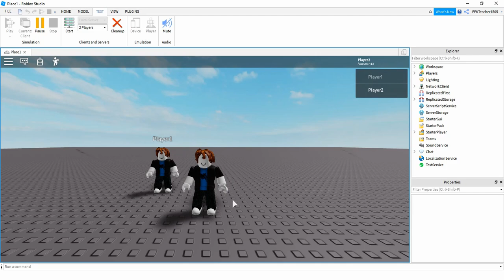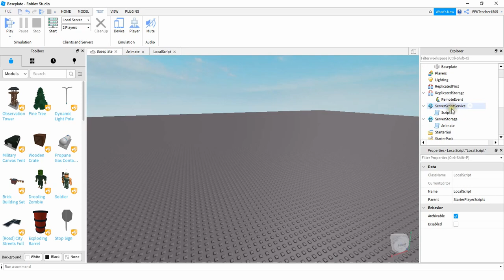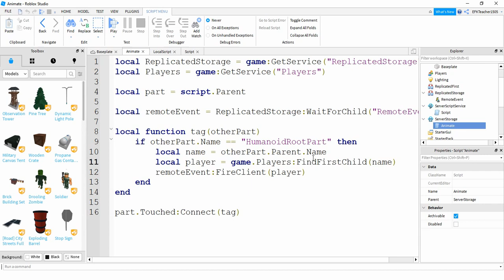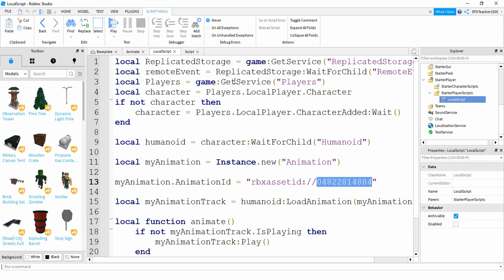Roblox Studio Tutorial: Player Collisions (Player Animations)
In this video I show you how to trigger a player animation when two players collide! This is still a work in progress so if you notice something you want me to try and fix, leave a comment in the description.